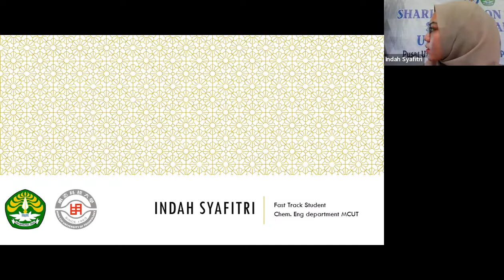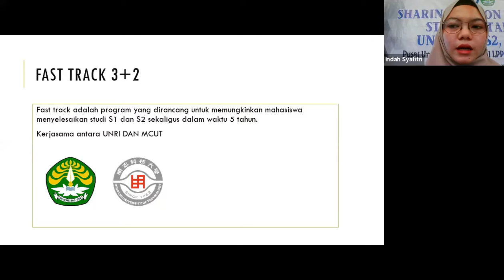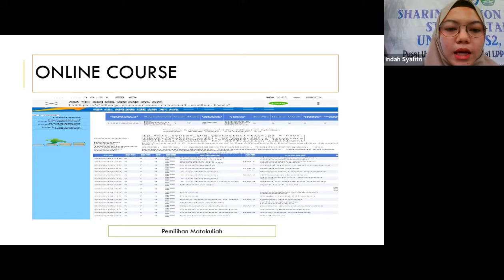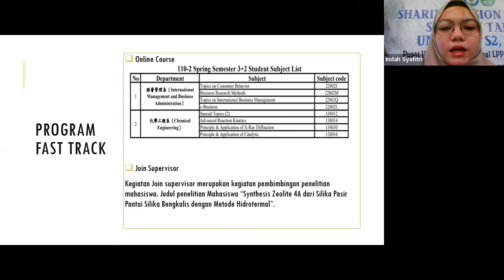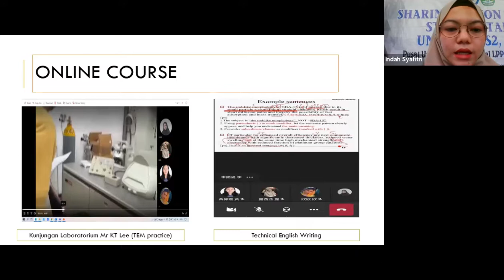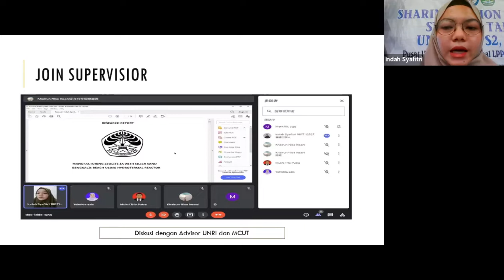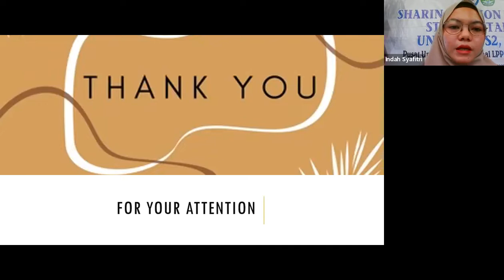INDAH SYAFITRI Peserta Prgram Fastrack Universitas Riau di Ming Chi University of Technology 2022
Peserta Program Fastrack Universitas Riau